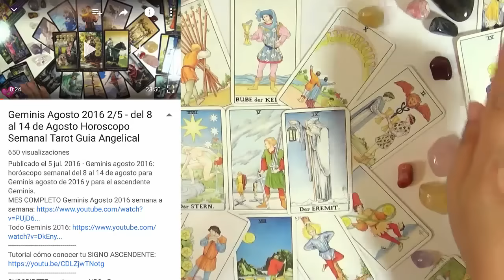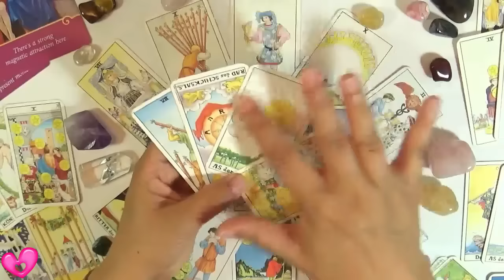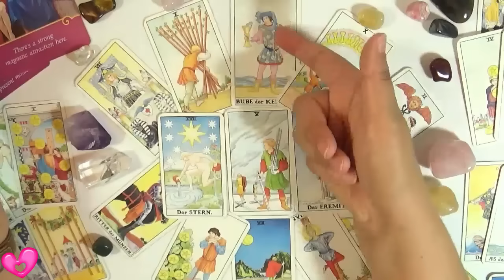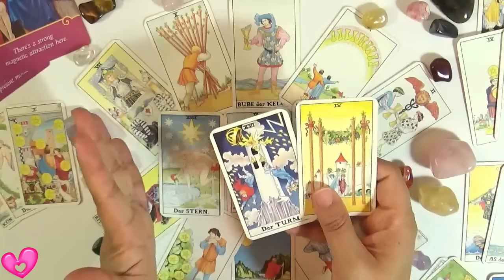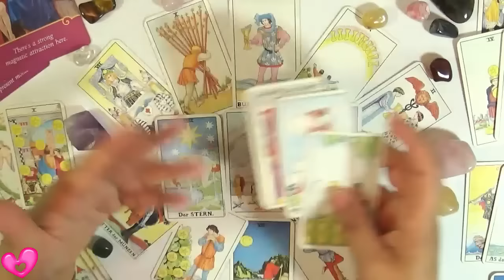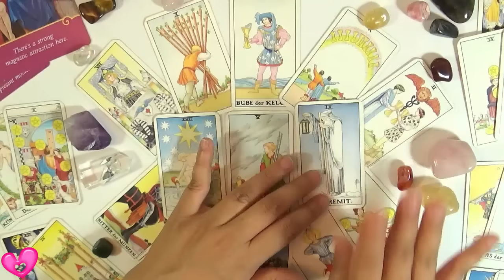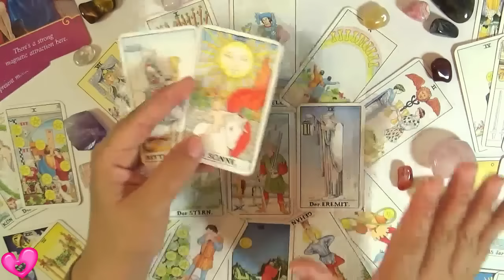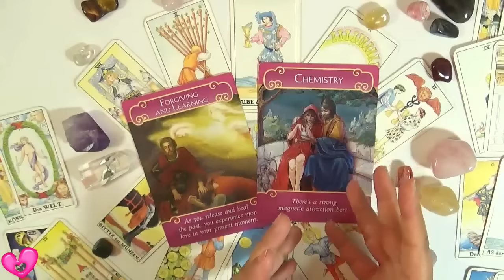Aries Agosto 2016 3/5 - del 15 al 21 de Agosto Horoscopo Semanal Tarot Guia Angelical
Aries agosto 2016: tarot horóscopo semanal del 15 al 21 de agosto para Aries agosto 2016